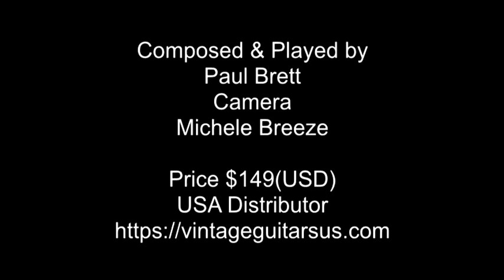Vintage® 'Statesboro' Parlour Acoustic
Vintage® designer Paul Brett demonstrates his Signature VE880WK Statesboro' Parlour Acoustic ~ Whisky Sour.